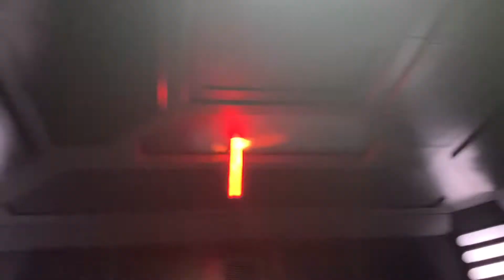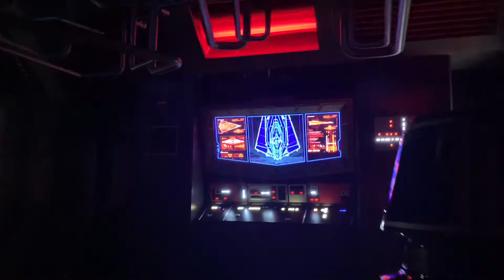Rise of the Resistance at Disneyland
Escaping the first order and Kylo Ren